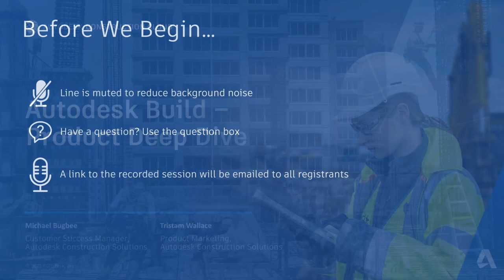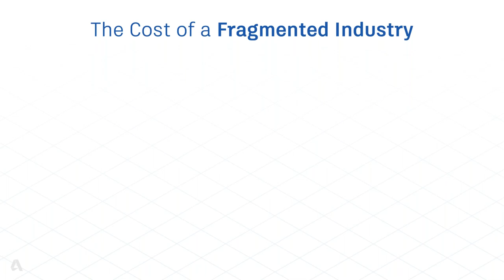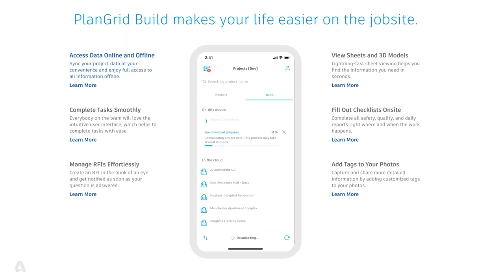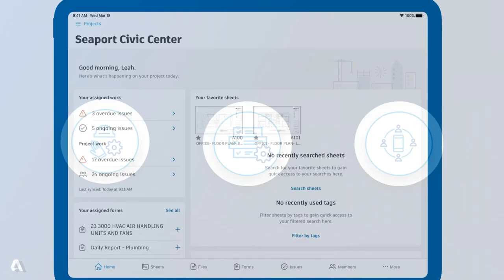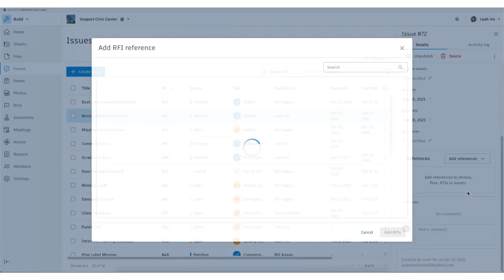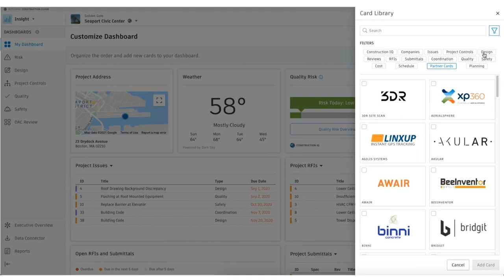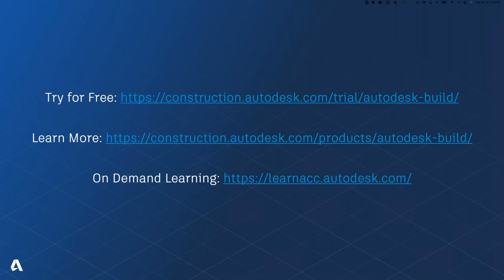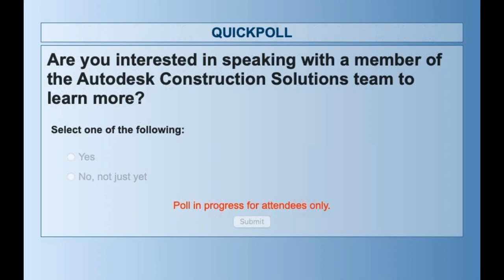Autodesk Build Product Deep Dive Video (EN)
Learn how Autodesk Build can connect data, workflows, and teams seamlessly with a live product demo.